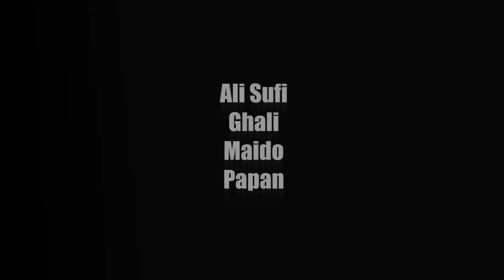Bare Ring [Vestegn Vestegn] (trailer) [Sorte Får TV]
Bare Ring (Vestegn' Vestegn'), med Ghali, Ali Sufi, Papan, Maido og Aya Walid.
Videoen er lavet af Ahmet Simsek og intrueret af Ali Sufi. Fredag d. 16. december bliver det udgivet, hold øje med sfmedier.dk.